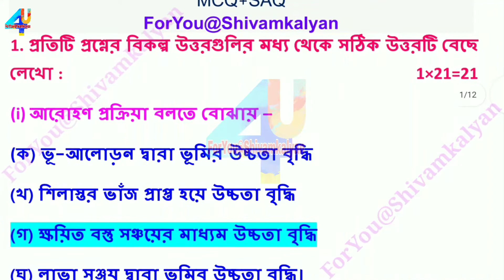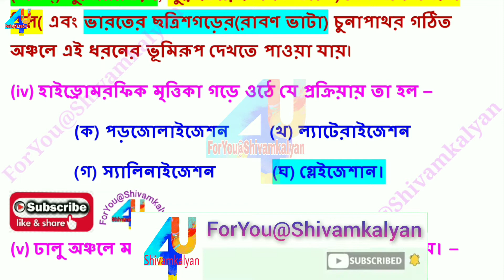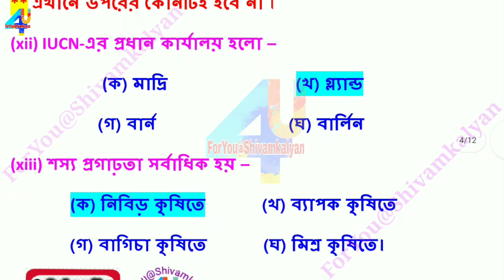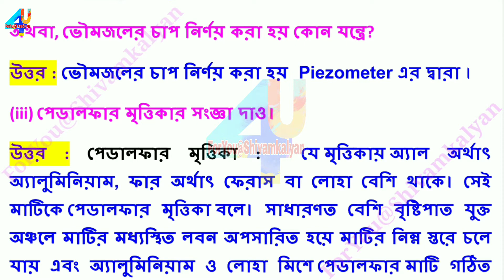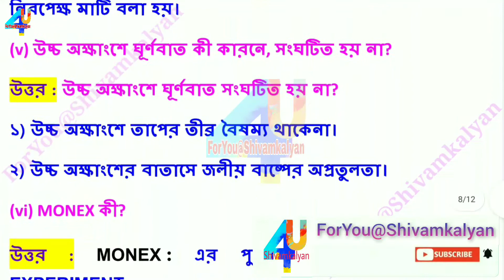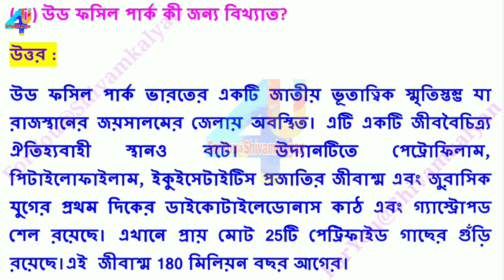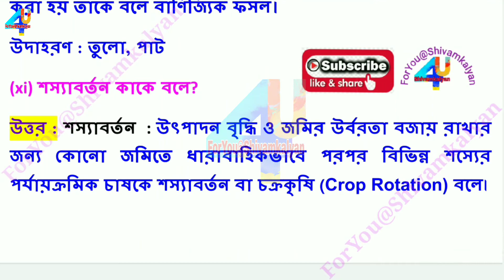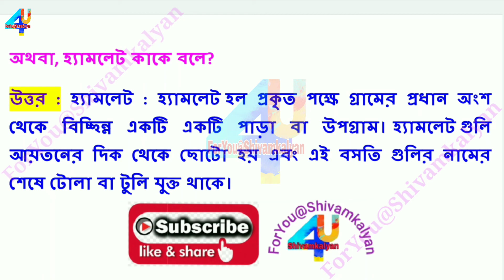HS geography ABTA Test Paper 2022 || ABTA H.S Test Paper Solve Page AC-119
HS GeographyABTA Test Paper 2022 Answer || ABTA H.S.Test Paper Solve || Page AC-119
Uchha Madhyamik 2022|ABTA Test Paper Solved|GeographyPage AC-119|ABTA H.S.Test Paper Solve| WBCHSE
Hs GeographyABTA Test Paper 2022| Class 12 GeographyABTA Test Paper 2022|
Test Paper Solve | Uchha Madhyamik ABTA Test paper Solution | Geography| Page no AC-119 | WBCHSE 2022 , H.S ABTA Vugol Page AC 119
abta Geographypage ac119 solved mcq saq, class 12 exam, class 12 geography, abta 2022, hs Geographyabta test paper solved page no ac 119, abta hs Geographypage answer, abta test paper 2022 Geographypage solved, abta test paper 2022 Geographypage AC 119 answer mcq and saq, hs Geographysuggestion 2022, Geographysuggestion 2022, Geographylast munite suggestion 2022,

Test Paper Solve | Uchha Madhyamik ABTA Test paper Solution | geography | Page no AC-119 | WBCHSE 2022
2022 সালের উচ্চ মাধ্যমিক পরীক্ষার্থীদের জন্য ABTA Test paper এর ভূগোলের যে পেজগুলি রয়েছে, সেই সমস্ত পেজের MCQ প্রশ্নগুলির উত্তর আলোচনা করেছি। তোমরা ভিডিওগুলি দেখো তাহলে সমস্ত প্রশ্নের উত্তরগুলো জানতে পারবে।